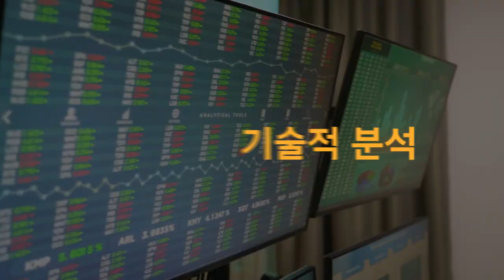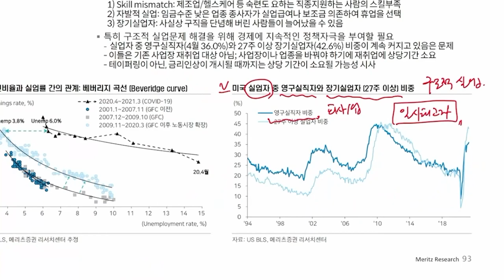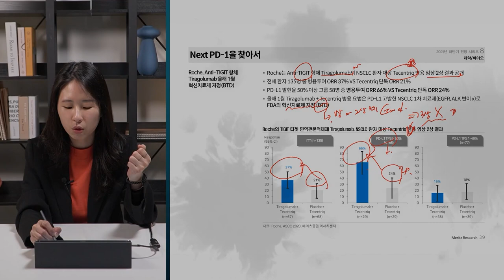삼성·하이닉스를 백악관에 부른 이유는? f.로버트 앳킨슨 민주당 비선참모 [글로벌 머니토크 14] 강남규 선임기자